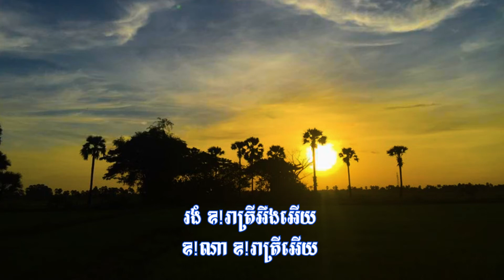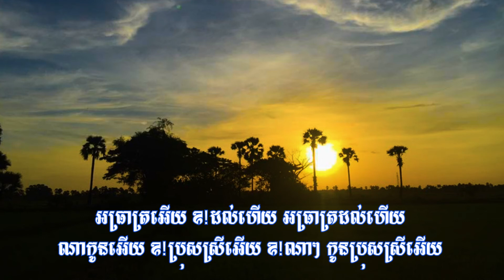សេ្តចផ្ទុំ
ប្រភេទខ្លឹមសារ៖ ភ្លេងការ
ចំណងជើង៖ ស្តេចផ្ទុំ
ច្រៀងឡើងវិញដោយ៖ សំណាង